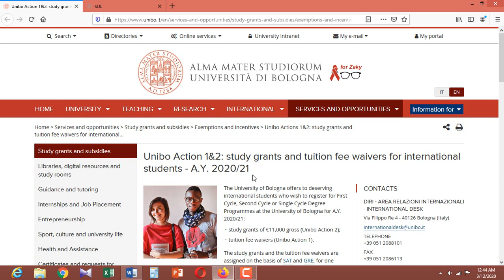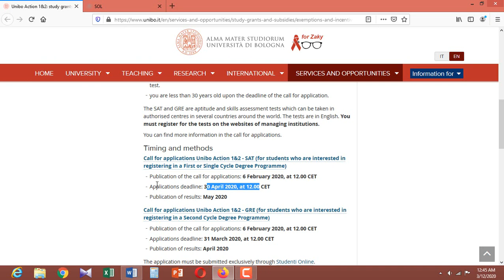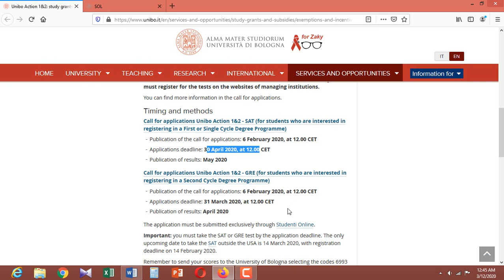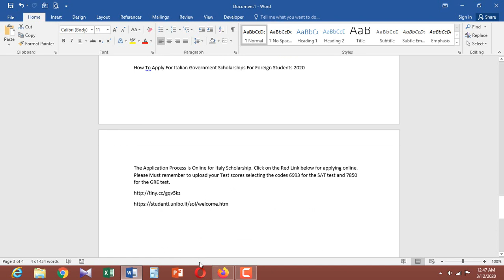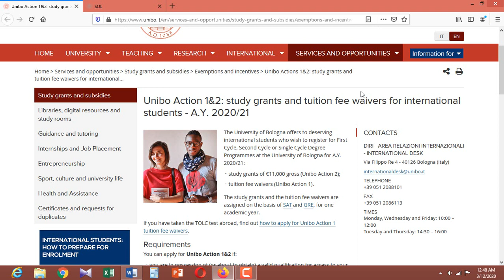Fully funded Scholarship in Italy 2020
University of Bologna Scholarship in Italy Details

Country: Italy
Degree: Bachelor, Master, Combined Bachelor & Master Degree
Award: Funded Italy Government Scholarship For International Students
Deadline: 30 April 2020 For Bachelor Degree Scholarship
Deadline: 31 March 2020 For Master Degree Scholarship

Financial Coverage

The University of Bologna offers Bachelor Scholarship & Master Scholarship in Italy to deserving international students who wish to register for First Cycle, Second Cycle or Single Cycle Degree Programs at the University of Bologna to Study in Italy for Free.

Full Tuition Fee Waivers
Yearly Allowance of 11000 EURO which is enough to cover your Accommodation and monthly Living Expenses
Apply For Heinrich Boll Foundation Scholarships in Germany For International Students 2020 -Funded

Available Course & Majors

For Bachelor Degree List (63 Total Bachelor Courses)

Economics and Management
Education
Engineering and Architecture
Humanities
Languages and Literature, Interpreting and Translation
Law
Medicine
Pharmacy and Biotechnology
Political Sciences
Sciences
Sociology
Sport Sciences
Statistics
Master Degree Course List (79 Total Courses)

Agricultural and Food Sciences
Economics and Management
Education
Engineering and Architecture
Humanities
Law
Medicine
Pharmacy and Biotechnology
Political Sciences
Sciences
Sociology
Sport Sciences
Statistics
Veterinary Medicine

Combine Bachelor & Master Degree List (Total of 9 Courses)

 Education
Engineering and Architecture
Law
Medicine
Pharmacy and Biotechnology
Veterinary Medicine

Eligibility Criteria of Italian Government Scholarships For Foreign Students

All International Students are eligible EU/NON-EU Both are Eligible. Italian Students are also eligible to apply for this Italy scholarship.
This is Bachelor Degree Scholarships for International Students & Master Degree Scholarships for International Students
Applicant have to pass SAT Test for Bachelor Scholarship and GRE Test for Master Scholarship before the deadline
The applicant’s age should not more than 30 years.
The SAT and GRE are aptitude and skills assessment tests can be taken in authorized centers in several countries around the world. The tests are in English. You must register for the tests on the websites of managing institutions.
Deadline

The last date to apply for the Italian Government Scholarships For Foreign Students 2020 at the University of Bologna Study in Italy without IELTS is 30 April 2020 For Bachelor Degree Scholarship & 31 March 2020 For Master Degree Scholarship.

The Application Process is Online for Italy Scholarship. Click on the Red Link below for applying online. Please Must remember to upload your Test scores selecting the codes 6993 for the SAT test and 7850 for the GRE test.